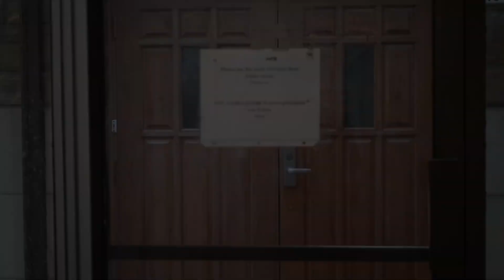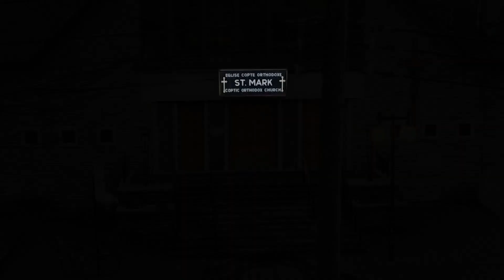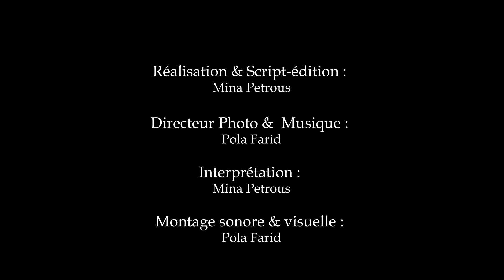INVISIBLE | Court Métrage - Short Film | Mina Petrous